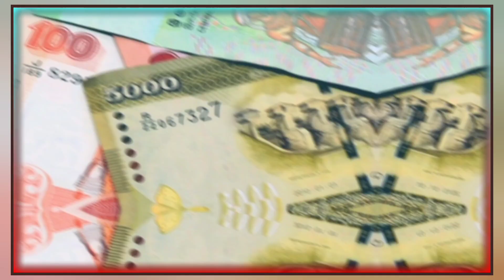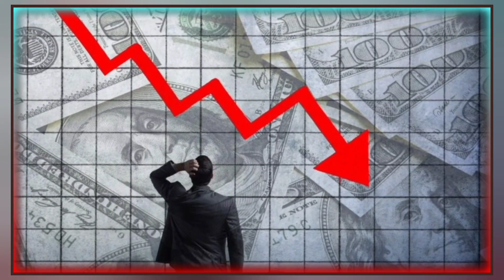නීතියට කොටු වු දූෂිත අගමැති | දේශපාලනයේ දැවැන්ත හොරු 01 | Political Thieves 1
නීතියට කොටු වු දූෂිත අගමැති | දේශපාලනයේ දැවැන්ත හොරු 01